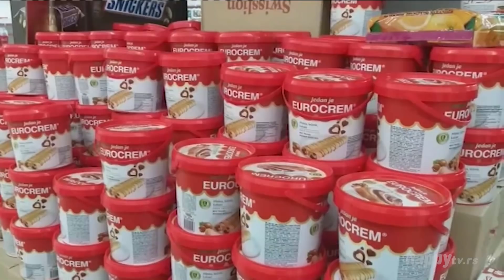WEB vesti - TV Happy - (13.05.2019)